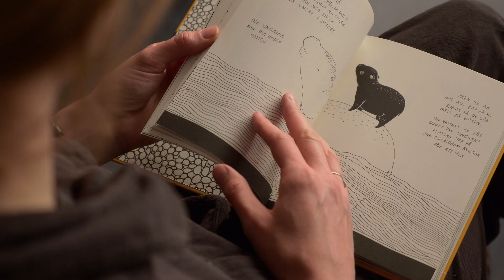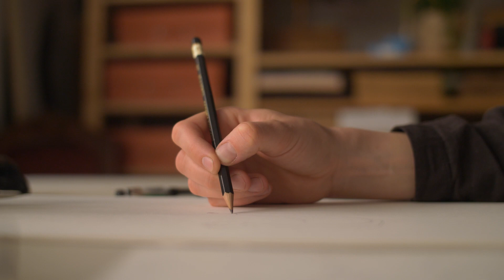If nature doesn’t create food waste, why do we? | Posters Against Food Waste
Maja Säfström is a Swedish illustrator who has previously worked as an architect.
She has both written and illustrated bestselling books, and has a studio in Stockholm where people can visit to see and purchase signed copies of her books or one of her illustrations.
In her work Maja mixes the big questions with everyday situations and a humorous twist.